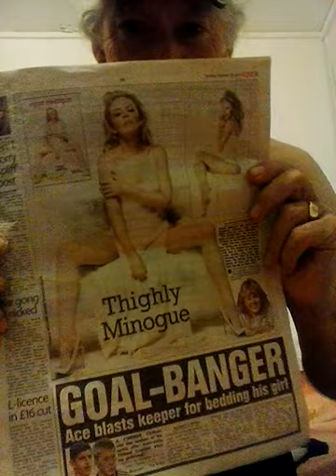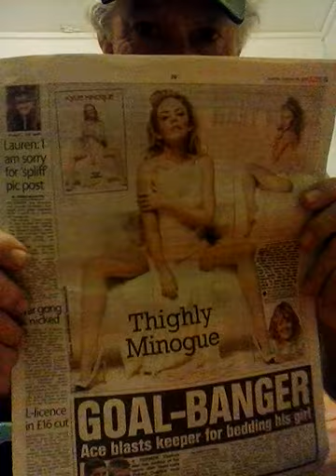Nigel talks to Kylie